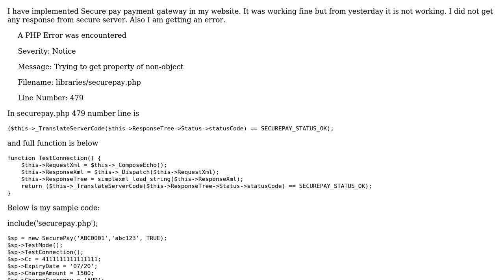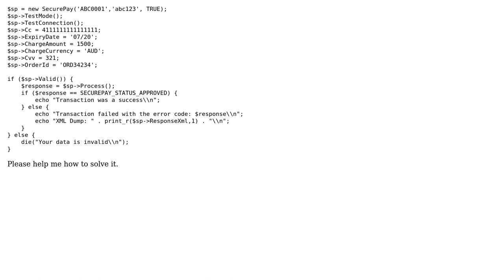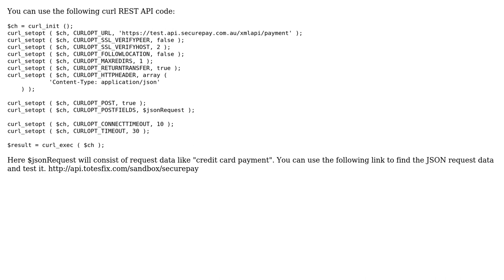Securepay is not working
With thanks & praise to God, and with thanks to the many people who have made this project possible! You are responsible for your own actions.